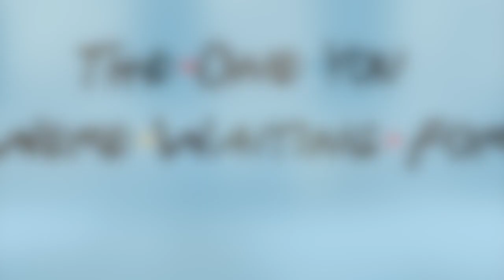The One Where We Stop Illegal Dumping HD 720p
The Kansas City, Kansas Police Department found that an abandoned yellow sofa outside police headquarters at 7th & Minnesota was the perfect, friendly way to engage the community to help stop illegal dumping. This video was the finale (of course there always could be a spin-off) of a series of Facebook posts that served to educate and inform, as well as provide some laughs.